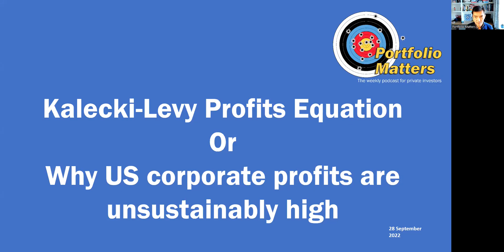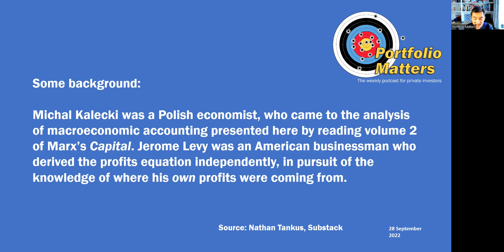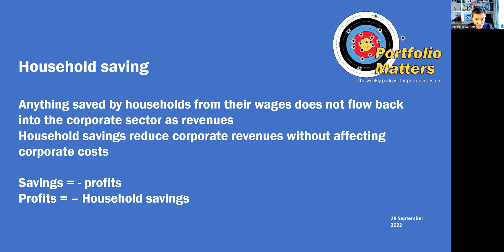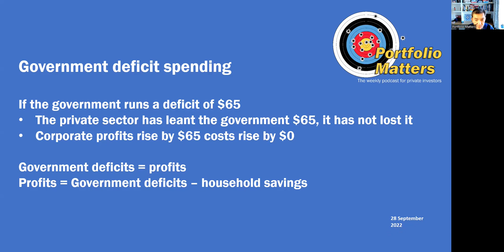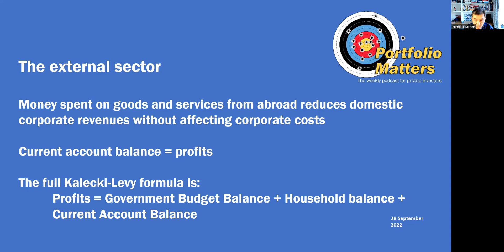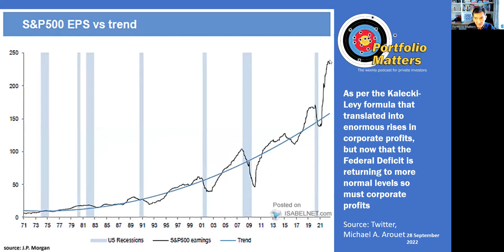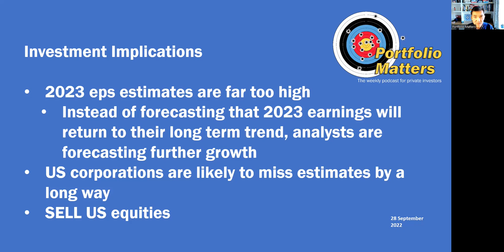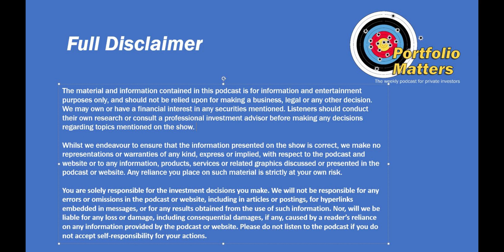Why US corporate profits must fall in 2022/23 according to the Kalecki-Levy formula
In this brief podcast I discuss the Kalecki-Levy formula:

Corporate profits = Fiscal deficit + household deficit + current account balance
or
Corporate profits = government balance + household balance + external balance

Therefore as the US fiscal balance falls back to more normal levels after extraordinary pandemic expenditures, so corporate profits must also fall. A full discussion of the Kalecki-Levy formula can be found